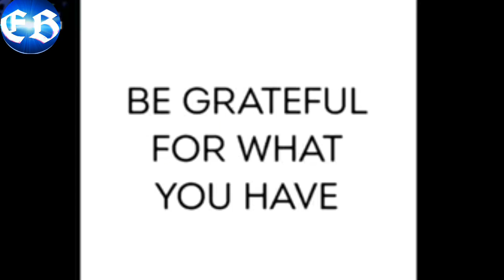Be Grateful For What You Have || Always Be Thankful For What You Have || Best Heart Touching Video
There's no point striving for more if you're never grateful for all you DO have. What is the point of gaining more THINGS, possessions, money - if you never ENJOY it. Being grateful doesn't mean you have to SETTLE. It means the opposite. You ENJOY and appreciate what you have, while working for better. Growth is a must for all humans to be happy.

Be grateful for all you have and NEVER SETTLE for less than you can be.

Unauthorized downloading and uploading on YouTube channel is Strictly Prohibited and will attract punitive measures from EntertainmentBizzare. Embedding to a website is allowed ✅.Thanks for visiting in our channel EntertainmentBizzare.